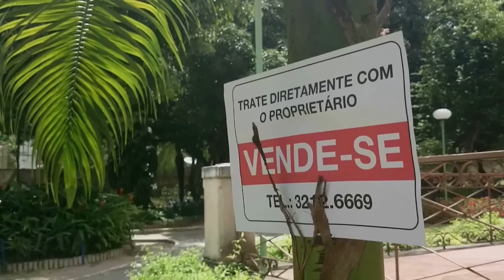Analizuamos "Speculum" | ANALIZUANDO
Neste programa Analizuamos o trabalho do Filipe Antônio.